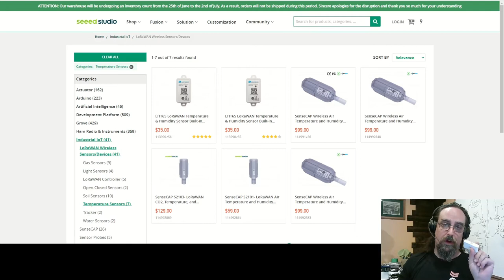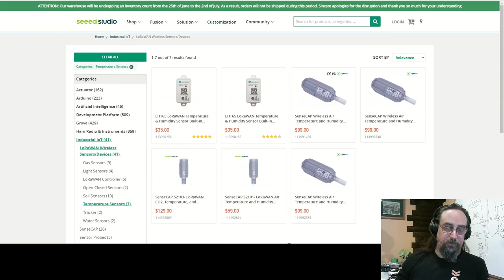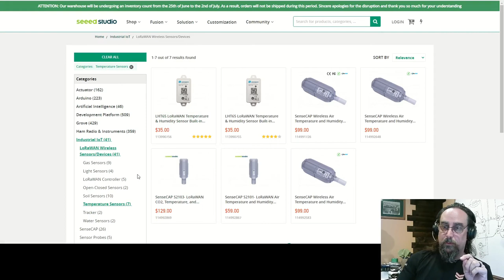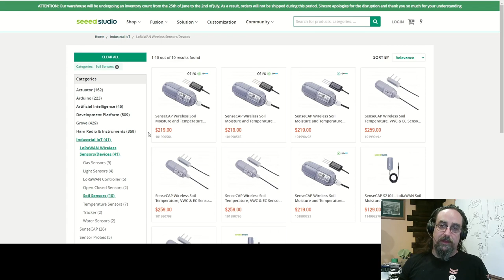Build a Sensor Business on Helium